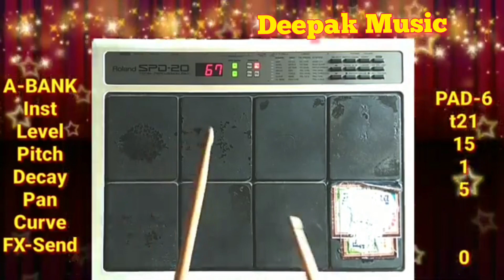punjabi bhangra tone octapad